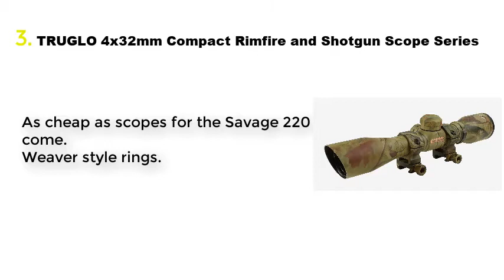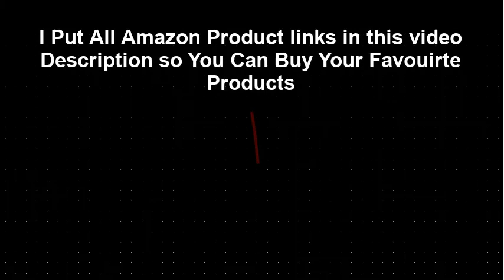Top 5 Best Scopes For Savage 220 2020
Best Scopes For Savage:

1. Bushnell Banner Dusk & Dawn Circle-X Reticle Riflescope

2. Vortex Optics Diamondback Second Focal Plane Riflescopes

3. TRUGLO 4x32mm Compact Rimfire and Shotgun Scope Series

4. Simmons 517793 Prodiamond Shotgun Prohunter Riflescope

5. Weaver Kaspa 1-4X24 Shotgun/Muzzle Bal-X Mossy Oak Bu 30Mm